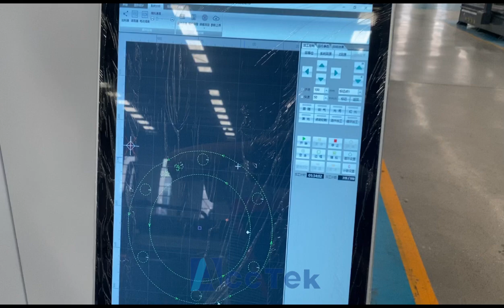[AKJ1390FB] 1KW Laser High Precision Cutting Thin Stainless Steel Sheet - Shine AccTek China